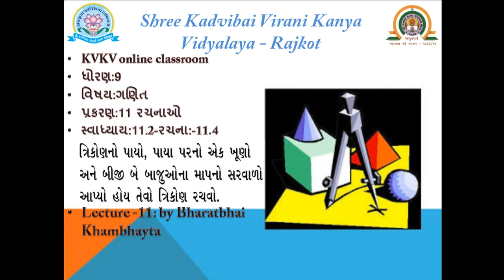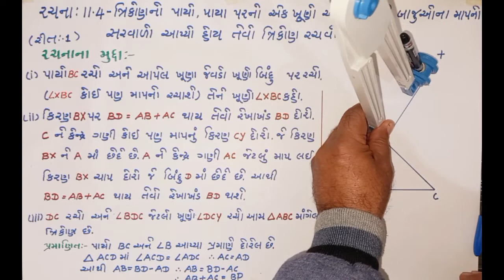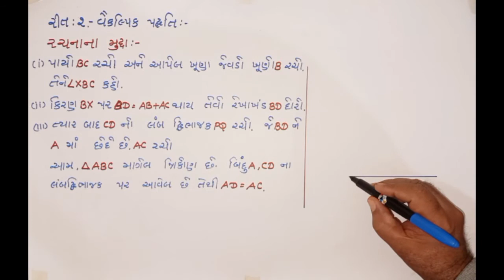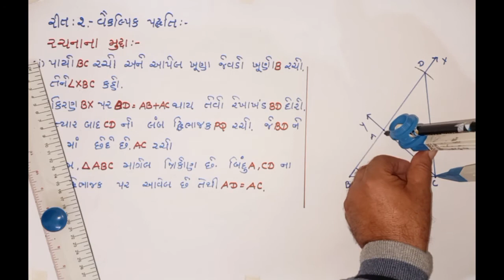ધોરણ 9 maths પ્રકરણ 11 સ્વાધ્યાય-11.2 , રચના 11.4 (તાસ-11)